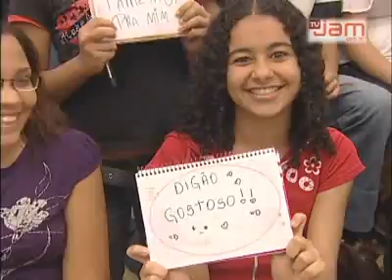Gruvi Quântico (Acústico) - Forfun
TV JAM - Shopping Leblon